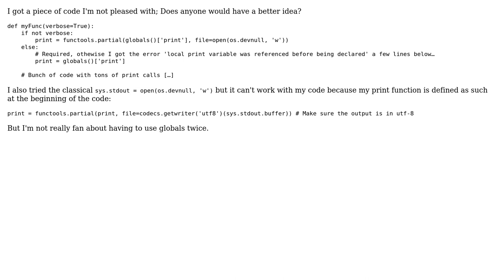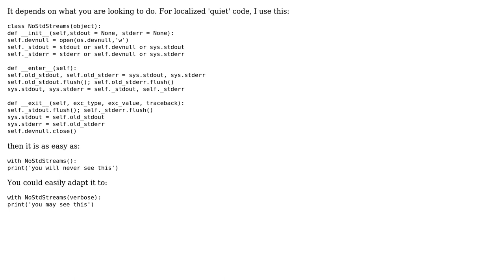Code Review: Is there a better way to make a function silent on need?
With thanks & praise to God, and with thanks to the many people who have made this project possible! You are responsible for your own actions.